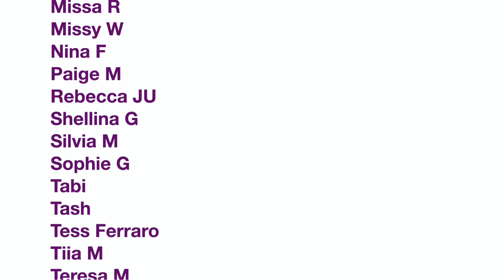TRINITY K BONET MAKEUP LOOK, RPDR ALL STARS 6, EPISODE 7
I've been trying to pick my fave look for RuPaul's Drag Race All Stars season 6.  I loved this Trinity K Bonet look from episode 7 right away!  All the jewels and gems on the face!
W
My Name is Elaina.  I am a huge makeup fanatic, I love everything beauty, makeup, glam. Live streams every Monday at 10 AM PST.
I'm a Group Exercise instructor and a licensed cosmetologist.  I'm Russian American that moved a bit, Miami, Atlanta, Las Vegas, New York.  Los Angeles is my current home and I'm loving it!

HOW I FILM:
Ring light
Softbox lights